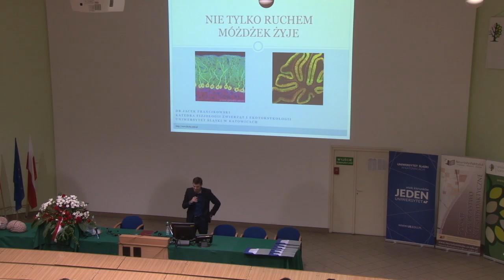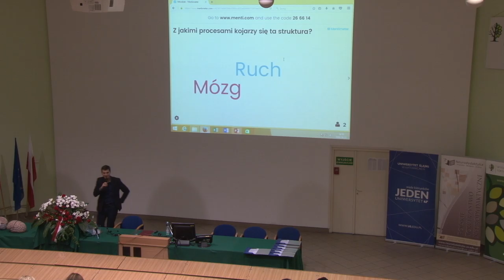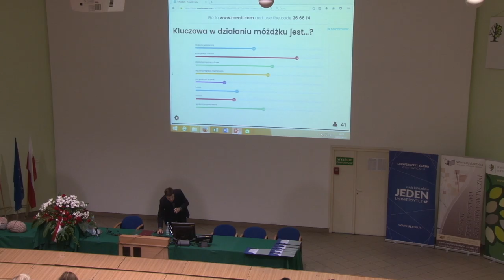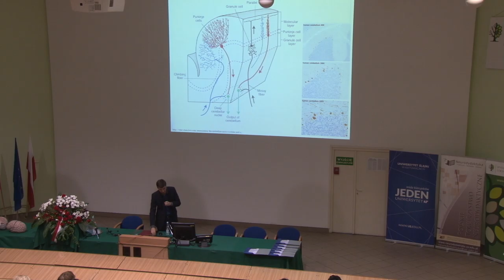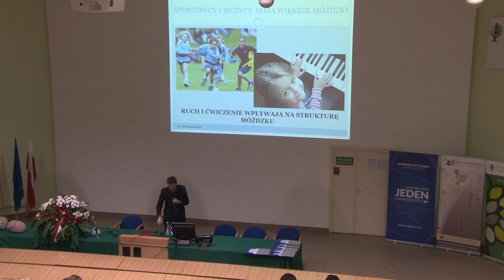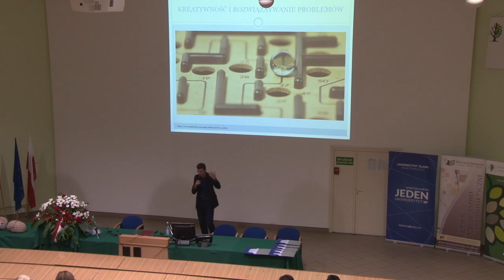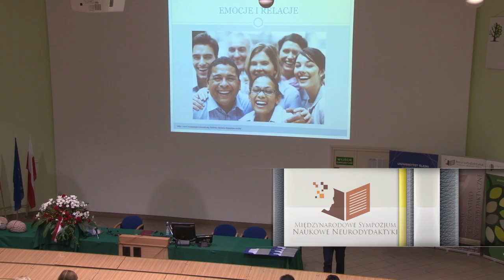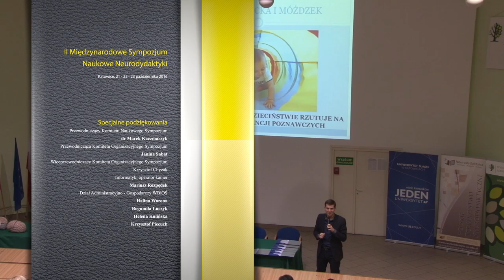Jacek Francikowski - Nie tylko ruchem móżdżek żyje - rola móżdżku w procesach poznawczych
Wykład dr Jacka Francikowskiego z Katedry Fizjologii Zwierząt i Ekotoksykologii Uniwersytetu Śląskiego pt. Nie tylko ruchem móżdżek żyje - rola móżdżku w procesach poznawczych, wygłoszony podczas II Międzynarodowego Sympozjum Naukowego Neurodydaktyki, odbywającego się w dniach 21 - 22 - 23 października 2016 na Wydziale Biologii i Ochrony Środowiska Uniwersytetu Śląskiego w Katowicach.